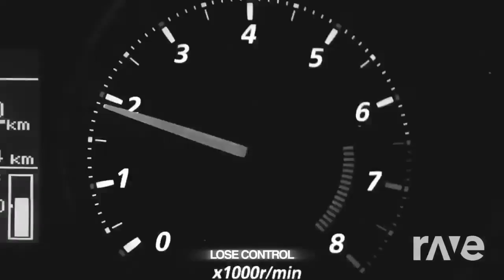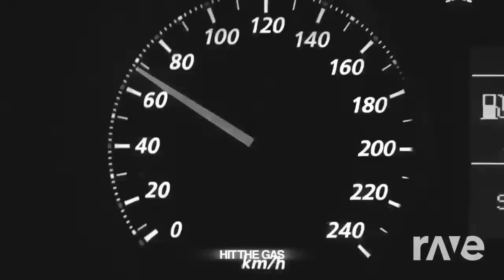Pporappippam Money Dash! (Audio/Speed up!)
This mash up was made with Dj Rave! ALL I DID WAS GO TO DJ RAVE TO GENERATE THIS MUSIC MASH UP IDEA FROM SCARTCH WHICH TRANSFORMS IT INTO A CREATIVE IDEA! This mash up was made for a artist who gave me two very cool character adopts!